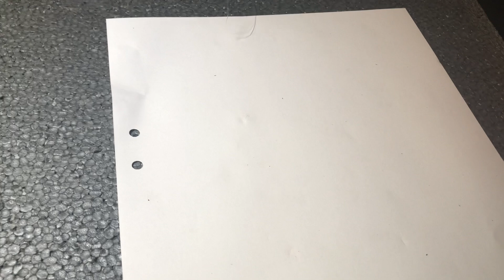Smart skarvknut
Daiwa Sokkou knytverktyg är ett smart verktyg som hjälper till för att knyta ihop huvudlinan med tafsen.